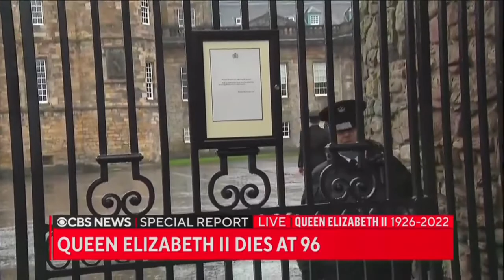Queen Elizabeth II, Britain's longest-reigning monarch, dies at 96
Queen Elizabeth II, the longest-serving British monarch, died Thursday at Balmoral Castle, her summer home in Scotland. She was 96 and had spent a record 70 years on the throne. Norah O'Donnell anchors a CBS News Special Report with reporting and analysis from Mark Phillips and Holly Williams.